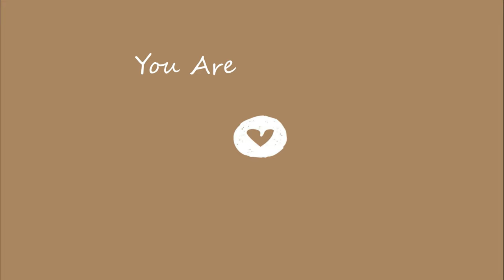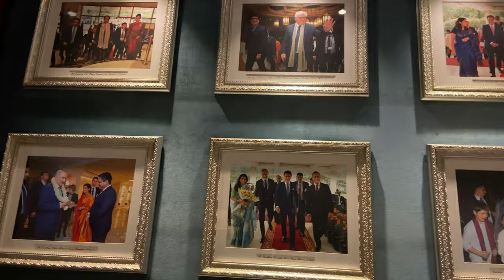Taj Palace New Delhi Tour | Taj Palace Hotel Delhi Vlog | Swati Semwal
I hope you all are doing great! so I'm back with another fun vlog and its "TAJ PALACE" NEW DELHI , Yes you heard it right, The Taj Palace Hotel Delhi.

I had the most amazing experience and hospitality, and if you are a luxury enthusiast you must visit this magnificent place once if you are in Delhi.

The Capital’s Palace Since 1983. Nestled amidst the heart of the historic Indian capital city, the iconic Taj Palace, New Delhi has held a distinguished position amongst the finest hotels of the world for close to four decades. Spread over six acres of lush gardens, our 5 star hotel in Delhi is synonymous with timeless luxury and unmatched hospitality. With panoramic views of the city's verdant protected greens, our hotel in Delhi offers an inimitable confluence of epitomising elements of Indian art, warm, personalised service and unmatched luxury. Four award-winning restaurants featuring an array of cuisines from across the world, a stylish bar, nine-hole putting greens, a temperature-controlled swimming pool and an expansive Jiva Spa make Taj Palace, New Delhi, a true urban oasis. In line with our sustainability efforts, a highly specialised electronic air filtration system helps maintain the air quality in the hotel, as per international AQI standards, so that you only breathe the purest air. Indulge yourself with personalised butler service, exclusive access to the Taj Club Lounge and other special privileges when you stay in our Taj Club Rooms and Suites. Host to the finest events and convention centre in Delhi, Taj Palace, New Delhi features the capital’s most coveted venues – a spectrum of 11 indoor venues and two manicured lawns.

Take Care
Much Love
Swati Semwal